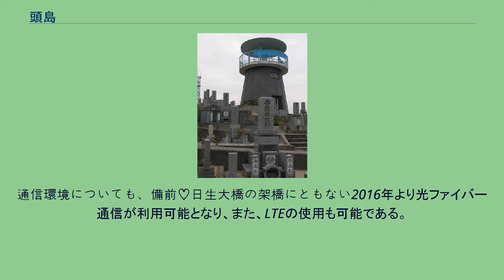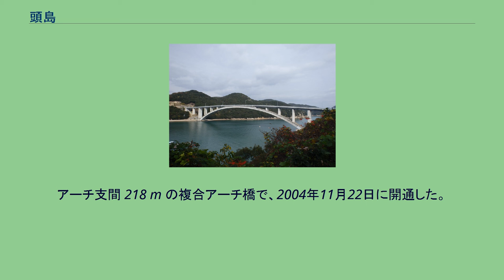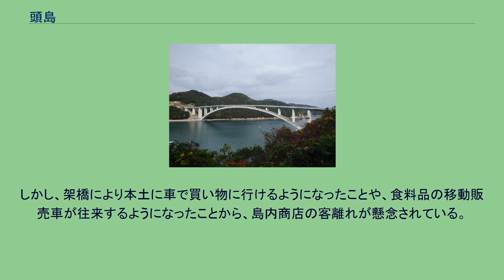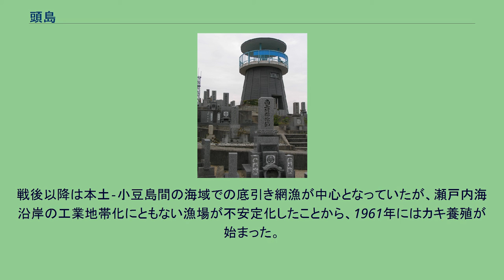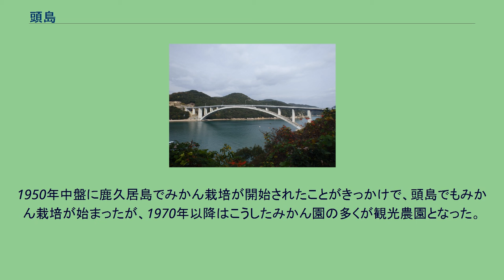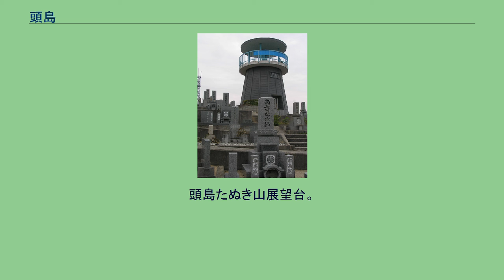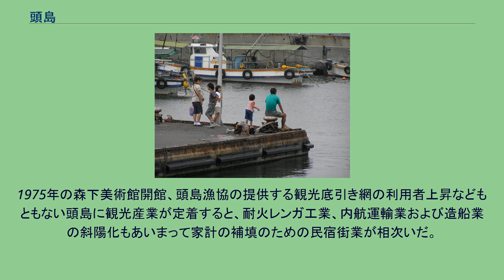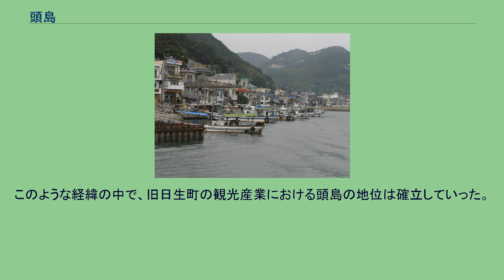頭島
海の玄関口頭島港 頭島（かしらじま）は、日本の瀬戸内海にある有人島のひとつで、岡山県備前市に属す日生諸島の島である。
人口319人149世帯と、日生諸島で最も人口が多く、多数の民宿・ペンションがあることでも知られる。
2004年に頭島と鹿久居島を結ぶ頭島大橋、2015年に鹿久居島と本土を結ぶ備前♡日生大橋が開通したことにより、現在は本土と陸路で繋がっている。
全島が流紋岩で構成されている。
年間平均気温は摂氏15.1度で最低気温は1月の4.5度、最高気温は8月の26.8度である。
年間の合計降水量は1231.9ミリメートルで、温暖で降水量の少ない瀬戸内海式気候に属する。
アカマツ林に覆われているが、多くの木がゾウムシによる食害で枯死している。
南部にもアカマツ、クロマツ、クスノキ、アカメガシワが優占する小規模な森林、北部にはみかんの果樹園とエノキ、ヤブニッケイ、ヒサカキの優占する森林がある。
標高は最高地点で55メートルと比較的平坦だが傾斜地は多く、瀬戸内海の他の島々と同様に密集した集落を形成している。
島東部、北西に延びた尾根の標高30メートルの畑で石器が発見されたほか、島南部に径5 - 8メートル、高さ0.3メートルほどの墳丘が確認され、古墳と推定されている。
近世初期まで日生諸島の島はすべて無人島であったが、1698年（元禄11年）に大多府島が岡山藩の風待ち港となり、番所が置かれたことをきっかけに入植が進んだ。
頭島の開拓は享和年間に入植した、本土の日生村出身者7世帯を中心に進み、明治時代には世帯数が90世帯に達した。
戦後は引き揚げ者が島に戻ってきたこと、漁業の隆盛などにより世帯数は200戸を超えた。
この時期に島の大部分が開拓され、標高の高い部分にも民家が建ち始めた。
1961年に離島振興法の指定を受けた。
また、同年には島にカキ養殖が導入され、これは後に島の中枢を担う産業となった。
1970年頃に観光みかん園ができたことをきっかけに観光地化が進み、1980年前後には「民宿ブーム」といわれるほどに民宿の新規開業が相次いだ。
1987年より頭島の各家庭が毎月1世帯500円を出し合い、架橋にまつわる活動費用を捻出する「架橋預金」が始まり、1994年には離島振興法に基づく架橋事業が始まった。
2004年に頭島と鹿久居島を結ぶ頭島大橋が開通し、2014年に鹿久居島と本土を結ぶ備前♡日生大橋が開通したことにより頭島は本土とつながり、2016年には「隔絶性が解消された」として離島振興対策実施地域の指定が解除された。
頭島港と家々 頭島の標準的な家 かつては島内に市立日生南小学校があり、最盛期の1960年には172人の在校生がいたものの近年は減少の一途をたどっており、架橋により本土の日生東小学校にスクールバスで10分で行けるようになったことから2015年度をもって廃校となった。
また、島内にあったへき地保育所についても同様に廃統合された。
島内には市立頭島診療所があり、週に1度、内科・整形外科の定期検診を行っているが、常勤医師はいない。
そのため島民は本土の市立日生病院を利用することが多い。
架橋によって本土の病院に車で通えるようになり、救急搬送にかかる時間が大幅に減少し、実際に島内で夜間に急病人が発生した際には迅速に病院に運ばれ、重篤化を免れた。
急病時の救急搬送については住民の長年の懸念事項であったため、「架橋に安心した」という声も聞かれた。
頭島は高齢化の進む島であるが福祉サービスを受けられる施設はなく、島民は送迎サービスを活用して本土の施設に赴いている。
電気については、かつては自家発電により電気をまかなっていたが、1966年より本土からの送電が始まった。
上水道については1965年に鹿久居島からの海底送水が始まっており、汚水処理については島内にある浄化センターで行っている。
通信環境についても、備前♡日生大橋の架橋にともない2016年より光ファイバー通信が利用可能となり、また、LTEの使用も可能である。
道路総延長は10.6キロメートルであり、舗装率は75.5パーセントである。
大生汽船による本土と日生諸島の各島を結ぶ定期便が通っており、頭島には1日8便寄港する。
架橋後、定期船の利用者数は年間99508人から41714人と6割ほど減少し、現在は6便に減便されている。
また、備前市営バスにより1日7便の路線バスが通っている。
頭島大橋（かしらじまおおはし）は、頭島と鹿久居島を結ぶ道路橋である。
アーチ支間 218 m の複合アー...